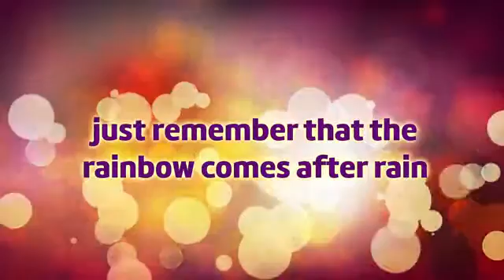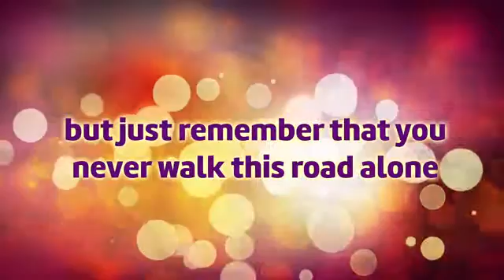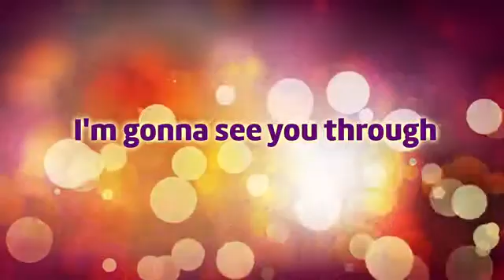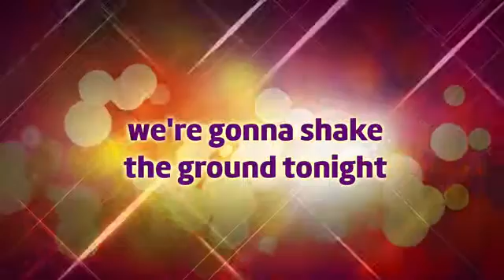Raise Your Hands